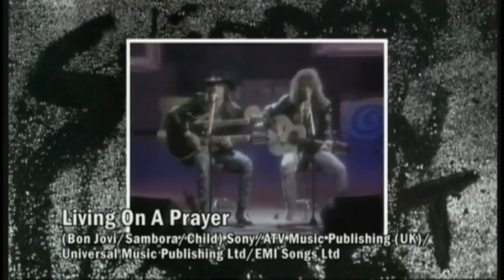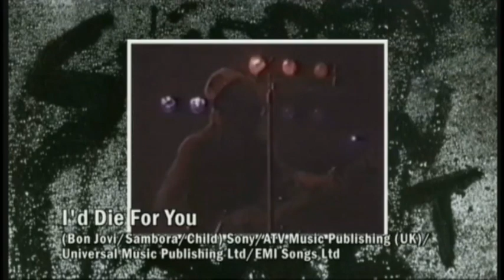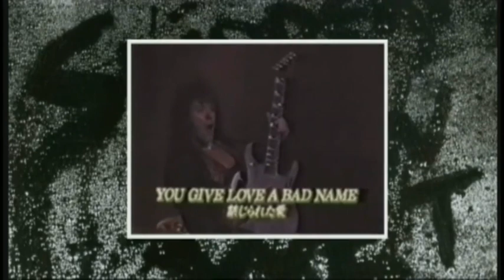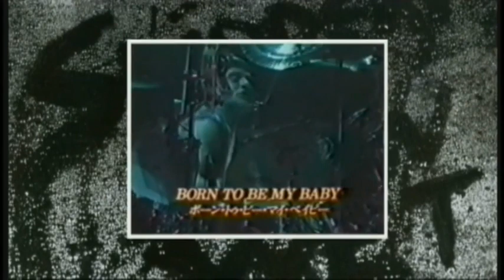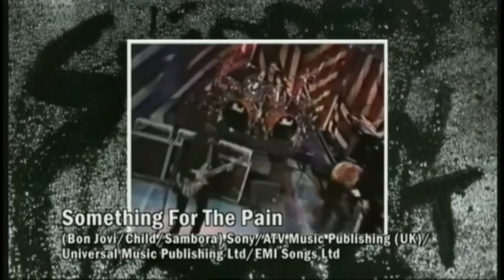Bon Jovi - Live Rarities | 2007 DVD | Full Album | (Reupload)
Tracklist:
00:00 - Livin' On A Prayer (Acoustic) (MTV Video Music Awards - Los Angeles 1989)
02:47 - Wanted Dead Or Alive (Acoustic) (MTV Video Music Awards - Los Angeles 1989)
07:17 - I'd Die For You (Tokyo 1988)
11:54 - I'll Sleep When I'm Dead (CBS Late Show With David Letterman 1993)
15:30 - You Give Love A Bad Name (Tokyo 1988)
19:02 - Someday I'll Be Saturday Night (Saturday Night Live 1995)
22:51 - I'll Be There For You (Tokyo 1988)
29:13 - Always (The Tonight Show With Jay Leno 1995)
33:03 - Bed Of Roses (Saturday Night Live 1993)
38:40 - Born To Be My Baby (Tokyo 1988)
44:13 - Good Guys Don't Always Wear White (MTV Video Music Awards 1994)
48:37 - Wild In The Streets (Tokyo 1988)
53:01 - Something For The Pain (The Tonight Show With Jay Leno 1995)

Please do not create fake Jon BOn Jovi account to post comments or attack someone else's comments, you will be banned from the channel.

Please do not take down or strike, I'm making a new reuploaded and I downloaded from my older channel before YouTUbe takes down my first channel.

If you have the audios from all the decades of Bon Jovi, post them on Mega.nz and send them to me on Gmail